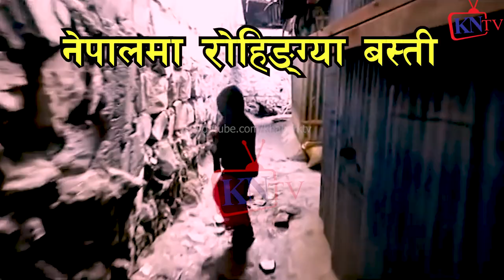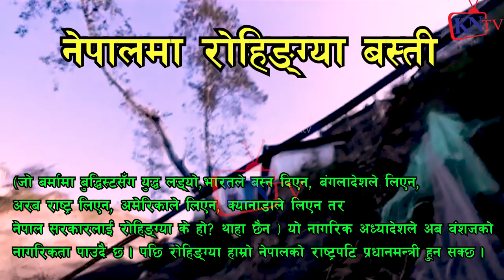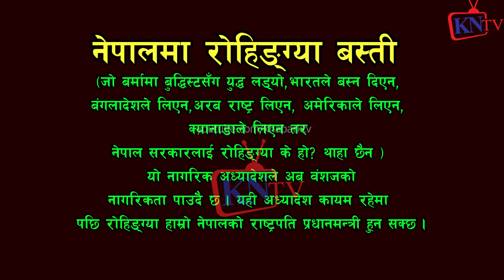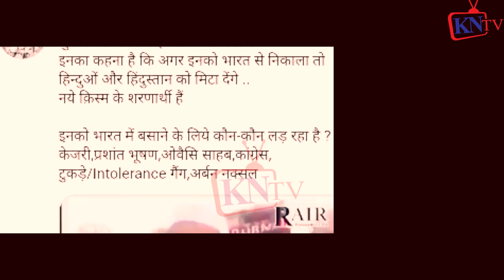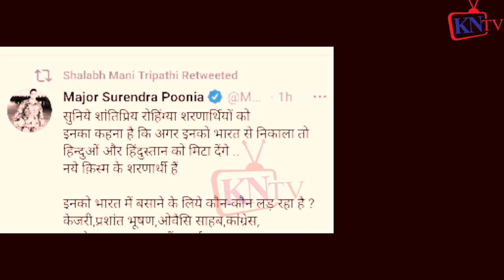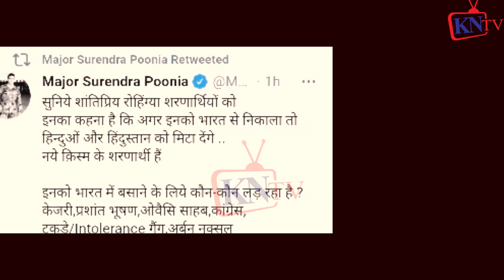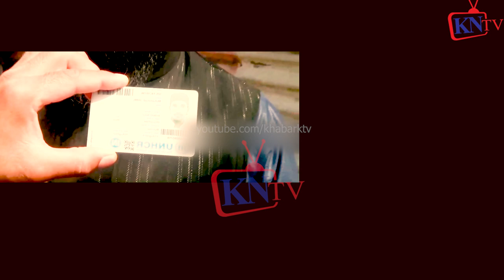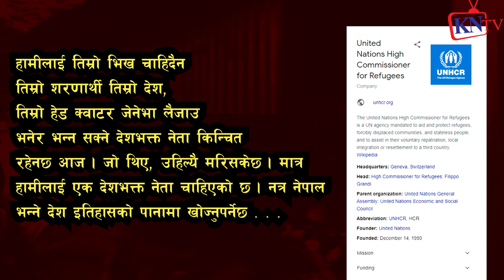ep5राजेन्द्र महतो उपप्रधानमन्त्री, Ro *hingya शर *णार्थी रातारात बोर्डरबाटछिर्दै,नेपाली हेरेको हेरेइ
राजेन्द्र महतोले नेपाललाई बिहार बनाउन नागरिक अध्यादेश पास गरायो,नेपाली नेपालमै शरणार्थी, बिहारी भगाउ अभियान

राजेन्द्र महतोले नेपाललाई बिहार बनाउन नागरिक अध्यादेश पास गरायो,नेपाली नेपालमै शरणार्थी, बिहारी भ *गाउ

सागर थापाले शेएर किन्दिन्छु भनी ६५००० ठ *गेको, गरिमा बिकाश Bank खाता झुक्काए? भाइले थ*र्काए पछि पैसा फिर्ता पुरै होइन